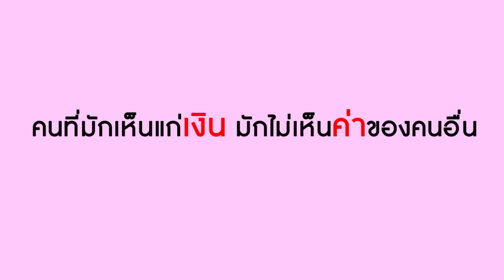ไปเร็วพี่ แฟนพี่จะแต่งงานอยู่แล้ว! | Lovely Kids Thailand